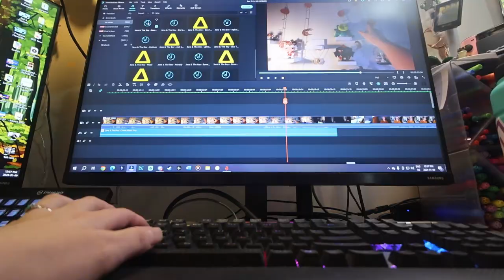chores & editing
A very sleepy day getting things done.

Equipment:
Camera: Canon Powershot V10
Tripod:  HG-100TBR Tripod Grip
Editing Software: Filmora